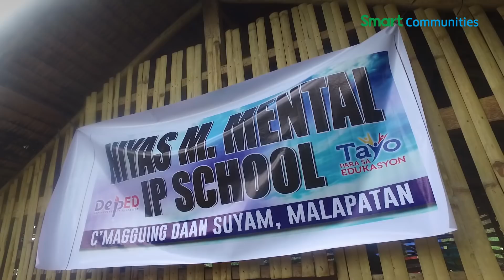Bagful of Hope: Smart's School-in-a-Bag goes to Sarangani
With your help, children in remote communities can learn LikeNeverBefore. Watch how Smart's School-in-a-Bag brings joy and hope to the children of a small school in Malapatan, Sarangani.